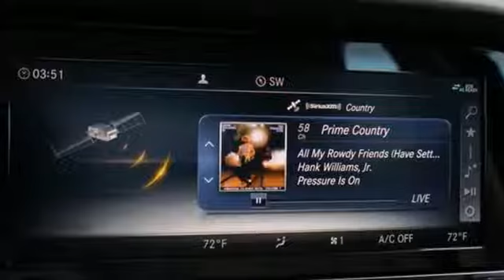New 2019 Mercedes-Benz E-Class Silver Spring MD Washington-DC, MD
Year: 2019
Make: Mercedes-Benz
Model: E-Class
Trim: E 300
Engine: I4
Transmission: 9-Speed Automatic
Color: Gray
Stock #: J90486
VIN: WDDZF4KB5KA586449

Address:
3301 Briggs Chaney Rd.